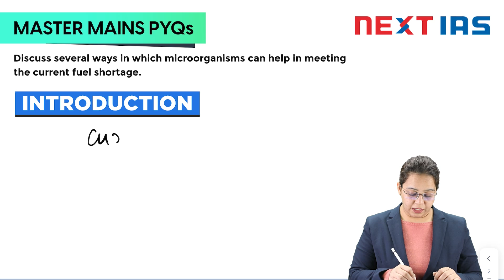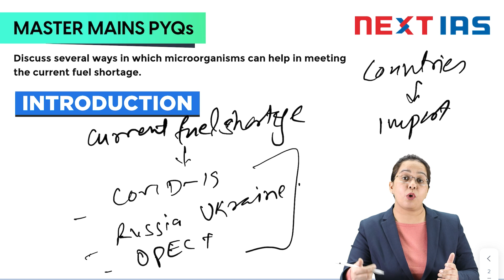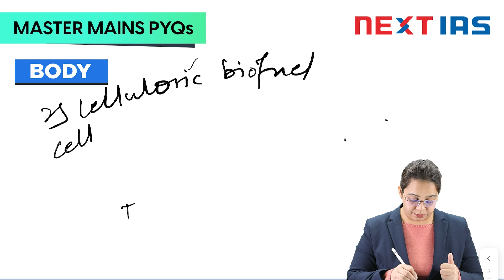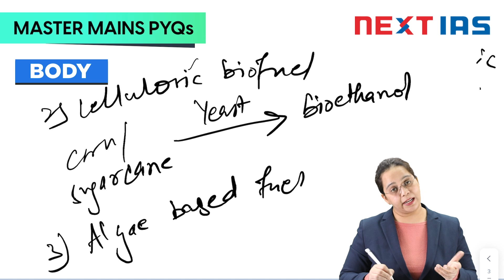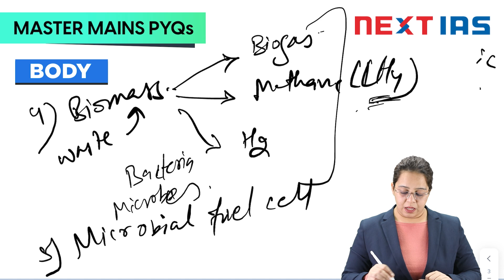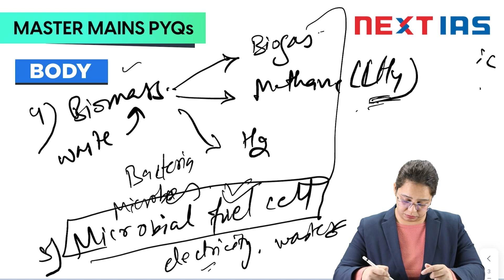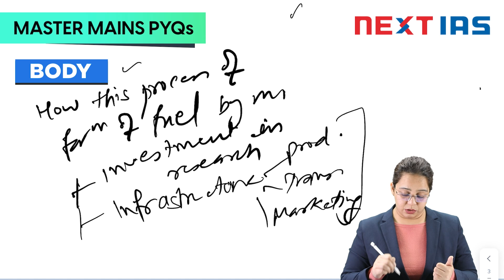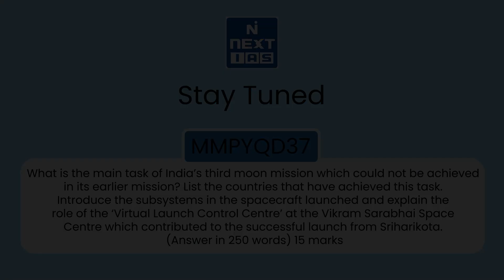#42 Master Mains PYQs | MMPYQ GS Paper 3 Science and tech | UPSC Answer Writing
Master Mains PYQ is a groundbreaking initiative from NEXT IAS, designed to empower students in mastering answer writing by tackling previous year's Mains questions.
Solving these PYQs is an essential aspect of a student's preparation, providing them with invaluable insights into the examination's requirements. This initiative encompasses comprehensive resources, such as video explanations for each PYQ, in-depth solutions, and a unique feature of answer evaluations, ensuring a holistic learning experience.
We encourage you to take full advantage of this initiative to enhance your answer writing skills through the practice of PYQs.

👉 Question CODE - MMPYQD36

🔴 QUESTION - Discuss several ways in which microorganisms can help in meeting the current fuel shortage. (150 words) (10 marks)"

🔴 TIMESTAMPS
 00:06 -  Greetings
 00:36 - Introduction
 01:48 - Body
 13:42 - Conclusion
 14:35 - MMPYQD37

Happy Learning!
@NEXT IAS